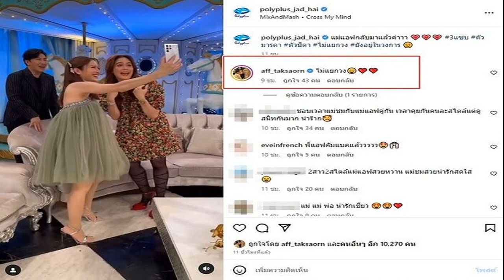แม่ตอบแยกไม่แยกวง แอฟ ชมพู่ เคลียร์หลังแฟนๆเป็นห่วงออกจาก3แซ่บ ลาวงการ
พ่อหนุ่มก็เคลียร์ตัวเองยังอยู่หรือเปล่า ไม่แยกวงใช่ไหม แอฟ – ชมพู่ เคลียร์ชัดหลังแฟนๆเป็นห่วง ออกจาก3แซ่บ-ลาวงการ
ปล่อยคลิปตรงจากรายการ 3แซ่บ หลังกระแสแฟนๆเป็นห่วงแห่ถาม แอฟ ทักษอร หายไปไหน ชมพู่ อารยา จะลาวงการแล้วเหรอ โดยในรายการข่าวใส่ไข่ มีการต่อสายไปในกองรายการ 3 แซ่บขณะบันทึกเทปเมื่อวันที่ 3 พ.ค.2566 โดยให้ หนุ่ม กรรชัย ช่วยให้แม่ๆ ออกมาชี้แจงด่วนเรื่องนี้

หนุ่ม กรรชัย ถาม แอฟ มีข่าวแม่แอฟออกไปแล้ว ยังทำรายการ 3 แซ่บอยู่หรือไม่ ด้าน แอฟ ยืนยันว่ายังอยู่ ทั้งแม่แอฟ และ แม่ชมนะคะ โดย หนุ่ม กรรชัย ยังหันไปถามแม่ชมจะออกจากวงการ แม่ชม ก็ตอบว่า ถ้าพี่หนุ่มยังอยู่ เราก็จะยังอยู่ ไล่ไม่ไป ซึ่ง แอฟ ย้ำ อยู่ค่ะไม่ไปไหน
นอกจากนั้นโพลีพลัสฯ โพสต์คลิปแม่ๆกำลังชี้แจง ชมพู่ บอกว่า แม่แอฟกลับมาแล้ว ส่วนแม่ชมยังไม่ลาออกจากวงการนะ หนุ่ม กรรชัย ช่วยบอกแม่แอฟกลับมาแล้วเขาลาพักร้อน
แอฟ ก็ถามแม่ชมว่าแม่พูดถึงอนาคตอีก 8-9 ปี ใช่ไหม แม่ชมตอบว่าไม่รู้เขายังต้อนรับเราหรือเปล่า แต่ถ้าแม่แอฟอยู่เราก็อยู่ โดย แอฟ ยังหันไปถามพ่อหนุ่มยังอยู่ไหม หนุ่ม ก็บอกว่า ยังอยู่สิ โดย แอฟ ก็ยังเข้ามาคอมเมนต์ยืนยันอีกว่า ไม่แยกวง